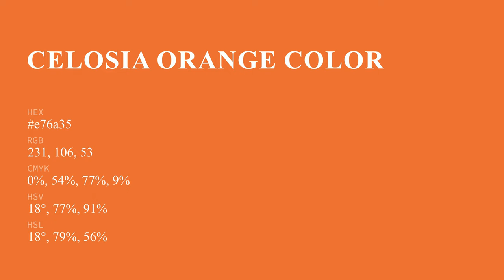Celosia Orange color e76a35 hex color - Orange color - Cool color e76a35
What color is Celosia Orange ? e76a35 hex color - Orange color - Cool color e76a35

Hex e76a35 Color Code is also known as Celosia Orange color.